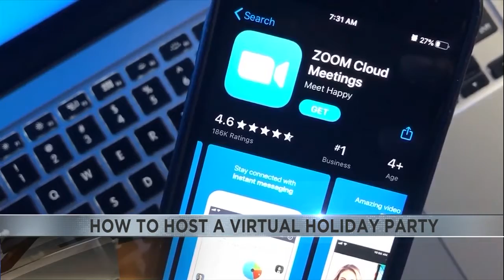Tips for holding a virtual office party